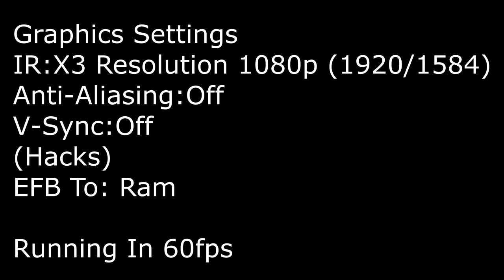Mario Kart Double Dash - Test In 1080p60